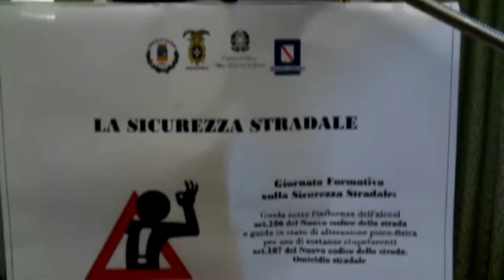Giornata Formativa sulla Sicurezza Stradale - notizieirno.it#